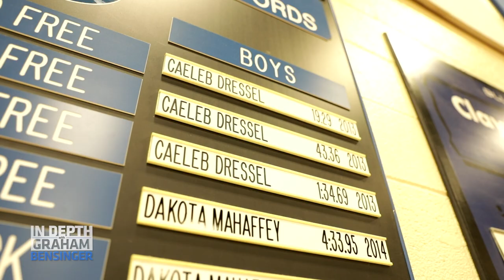Caeleb Dressel on mental health struggles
Seven-time Olympic gold medalist Caeleb Dressel candidly discusses the emotional obstacles that come with the territory when a fanbase and country place their lofty expectations on an individual. Caeleb remembers the immense pressures prompting panic attacks and even dark depression, which trapped him in his bedroom for months at a time. He goes on to share some of the tools that helped him recover, including an emphasis on patience and a reliance on his inner circle. We also hear from some of those in Caeleb’s inner circle, including his wife Meghan, mom Christina, dad Michael and former coach Gregg Troy.

0:00 First experiencing societal pressure in high school
1:00 Panic attacks while swimming
1:55 A depressive episode in high school
3:34 The tools that helped Caeleb cope
4:27 University of Florida’s patience
5:08 A harder crash after the Tokyo Olympics
7:33 Leaving the ISL meet early
9:19 Impacts on Caeleb and Meghan’s marriage
9:50 “I needed the time I took off.”